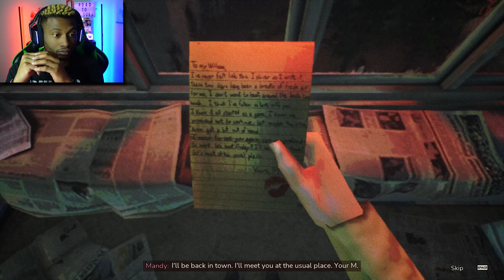Everyone Is Hiding Something | While We Wait Here Part 2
No one can deny the truth forever... The past will ALWAYS come back to haunt you... OH, and aliens may be the cause of the world ending...